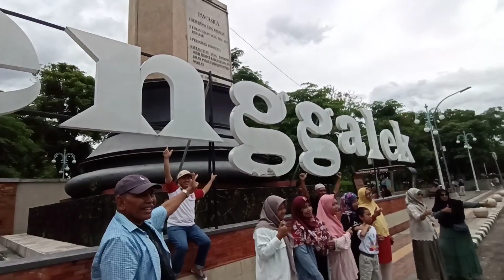MENIKMATI KEINDAHAN PANTAI PASIR PUTIH TRENGGALEK ‼️naik perahu berlabuh di pantai perawan suci😁❤️